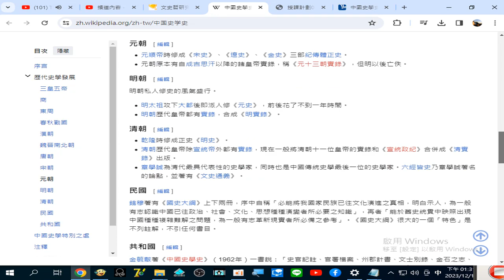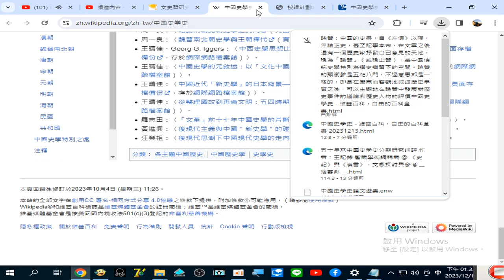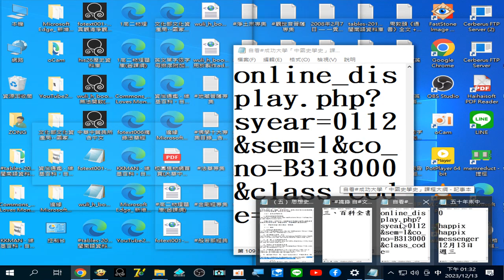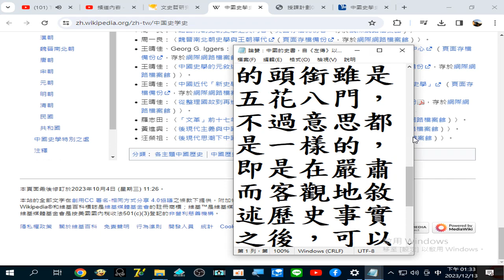論贊 ：中國的史書，自《左傳》以降，無論正史，甚至記事本末，在文章之後還有一個歷史家抒發自己意見的天地，稱為「論贊」（或稱史贊），是中國傳統史學特別為撰史者留下的空間 在嚴肅而客觀地敘述歷史事實